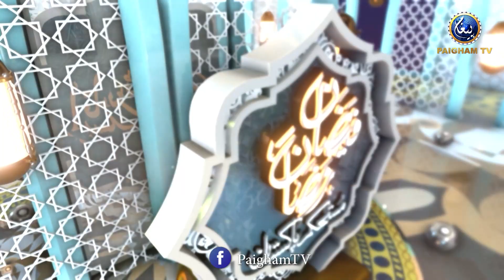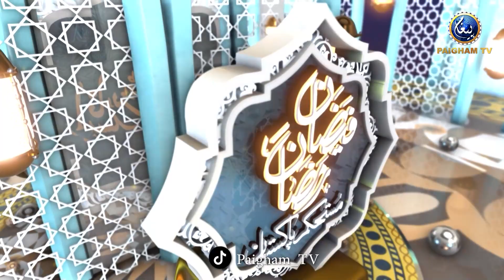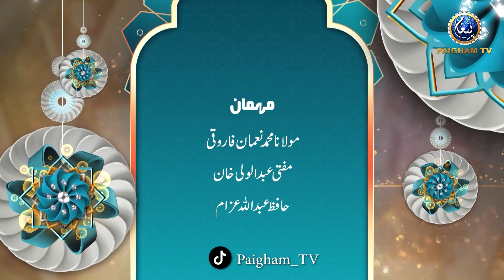Blessed nights Ramzan ul Mubarak 2024 | Mufti Ajmal Bhatti | Naveed Nizami | Day 25